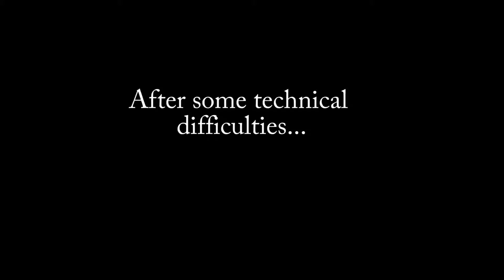Driving lessons on Mars!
Its branbran bringing you another indie game, this one is called Naut. Free to download and has an awesome idea behind it. Take your time exploring the wonders of mars and visiting all your friends. Sorry if audio is a bit wack still getting used to the new mic.